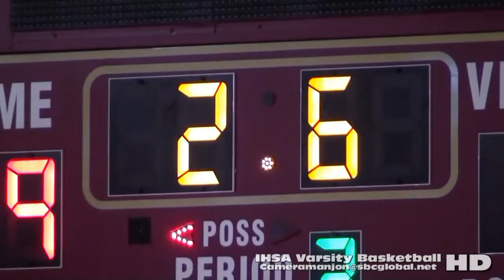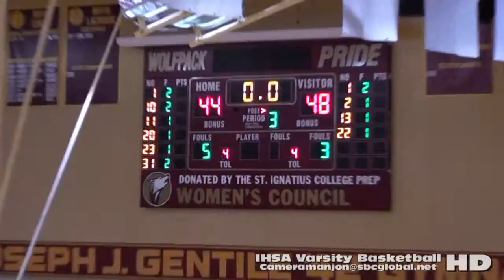* (3) Hales Franciscan Spartans@Ignatius Basketball3a Chicago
* Stevenson Studios has recorded 1000's of Sports Videos over the last 25 years across the nation. We are currently making many of these events available on several web sites and social networks including:

MaxPrep
& Intagram . . .